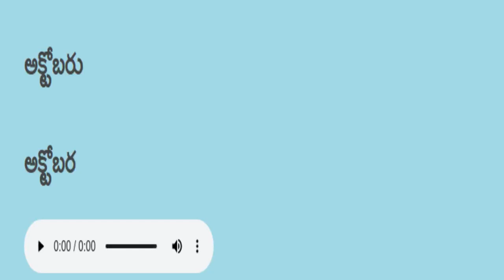తెలుగు చదవడం ప్రాక్టీస్ languages practice telugu reading 18